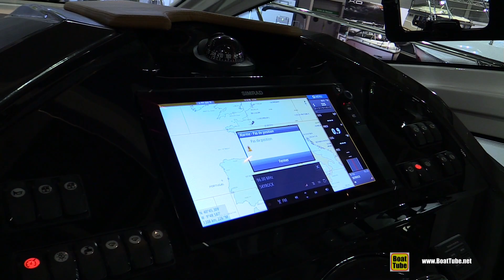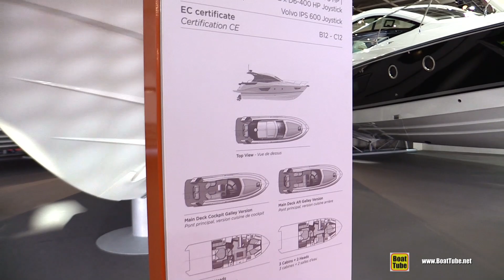2017 Beneteau Gran Turismo 46 Motor Yacht - Deck and Interior Walkaround - 2016 Salon Nautique Paris